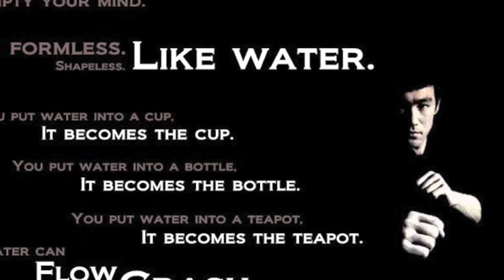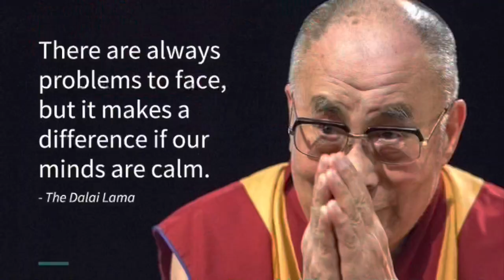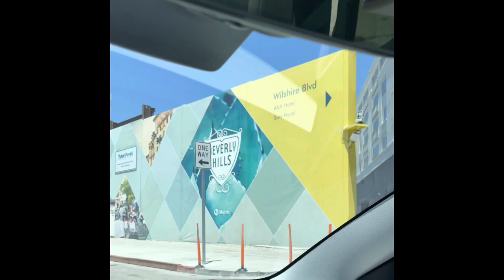Driving through Beverly Hills in my Tesla